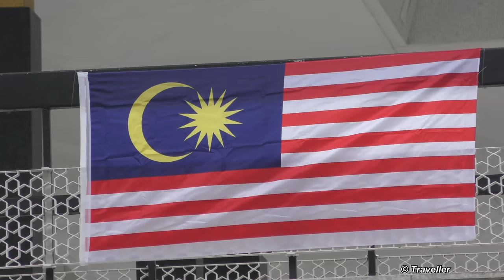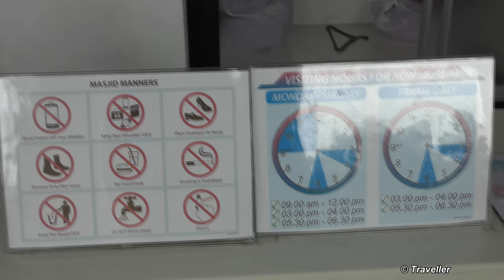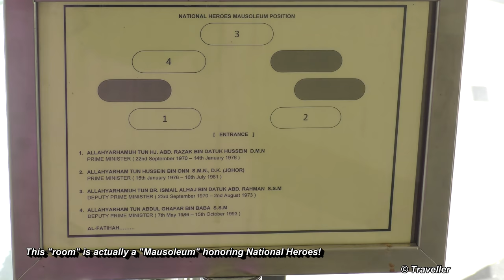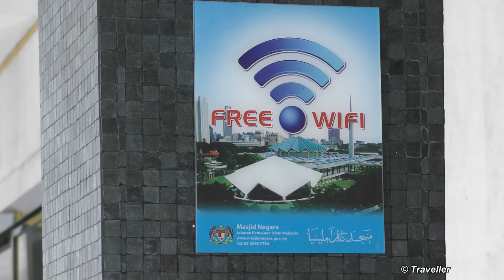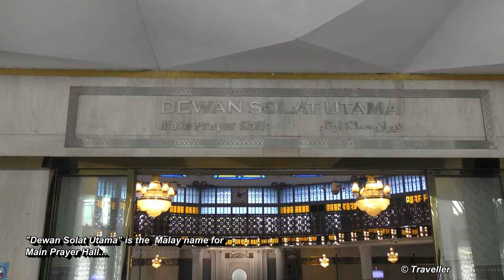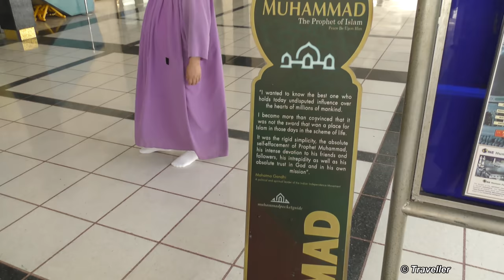KUALA LUMPUR - National Mosque in Kuala Lumpur - Masjid Negara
We are at one of Kuala Lumpur´s main attractions, the National Mosque of Malaysia or as it is called in Malay the Masjid Negara. This Kuala Lumpur attraction is a must see when visiting Malaysia´s capital city Kuala Lumpur. The National Mosque, Masjid Negara, is one of Malaysia´s biggest Mosque. The Kuala Lumpur National Mosque, Masjid Negara,  is open to all visitors but non-Muslims are not allowed to enter the Main Prayer Hall and may not visit the Mosque during prayer hours. Please join us on this video tour where we guide you around the National Mosque dressed in our purple/pink robes.

Wiki writes about this Mosque / Kuala Lumpur attraction, "The National Mosque of Malaysia (Malay: Masjid Negara Malaysia, مسجد نݢارا مليسيا) is a mosque in Kuala Lumpur, Malaysia. It has a capacity for 15,000 people and is situated among 13 acres (53,000 m2) of beautiful gardens... The mosque was built in 1965 on the site of a church, the Venning Road Brethren Gospel Hall, which had stood there since 1922 but was appropriated by the Malaysian government. The mosque is a bold and modern approach in reinforced concrete, symbolic of the aspirations of a then newly independent Malaysia..."

Wiki writes about Kuala Lumpur, "Kuala Lumpur officially the Federal Territory of Kuala Lumpur, or commonly KL, is the national capital of Malaysia as well as its largest city. The only alpha world city in Malaysia, it covers an area of 243 km2 (94 sq mi) and has an estimated population of 1.73 million as of 2016. Greater Kuala Lumpur, also known as the Klang Valley, is an urban agglomeration of 7.25 million people as of 2017. It is among the fastest growing metropolitan regions in South-East Asia, in both population and economic development..."

This Kuala Lumpur attraction footage is filmed by Maxi and Maro (travel vloggers) inside and outside of the National Mosque using our 4K Camcorder which can be seen on Amazon and the entire video is edited with Cyberlink Powerdirector, the software we have been using to edit our travel videos with since 2014.